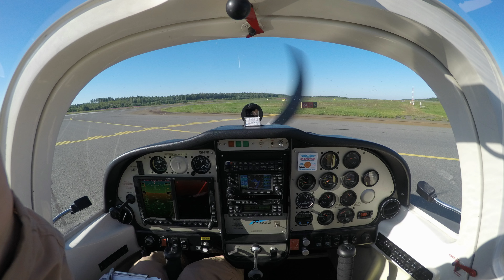EFTP - EFJY, Timelapse, Tecnam P2002JF, 1.8.17